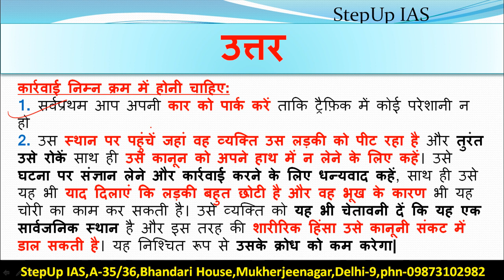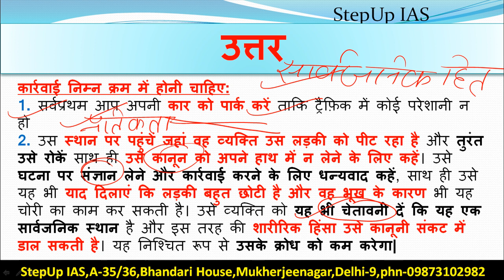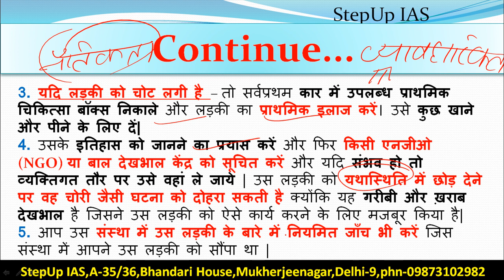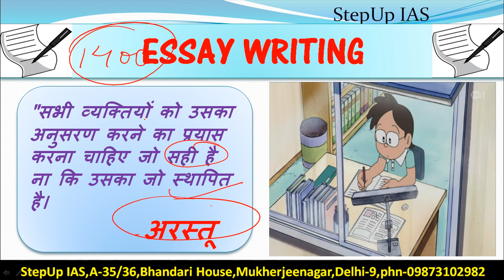एथिक्स केस स्टडीज़ हिंदी में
Ethics Case Studies in hindi.